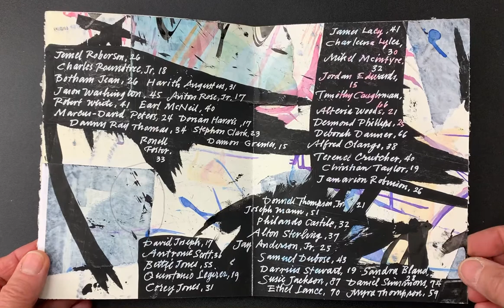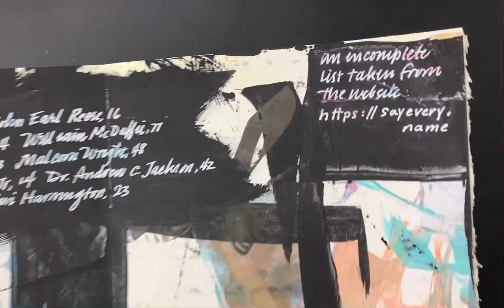Say their names. . . Say every. Name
I wrote this out today in response to the verdict in the Chauvin murder trial. With great sadness I scrolled through the website that listed these names with photographs of the people who were taken. Each was accompanied by their age, location and a couple of words indicating the situation when they died. . . . This enormous loss . . .